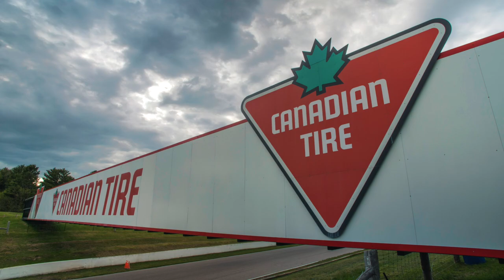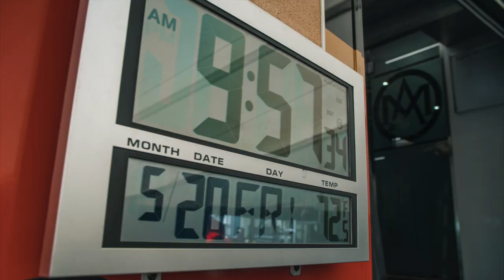Mantella Autosport X MBRP - Canadian Tire Motorsport Park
The Mantella Autosport/MBRP team heads home to Canadian Tire Motorsport Park for the seventh and eighth races of the season in the Pirelli World Challenge.

Produced by Sawmill Creative